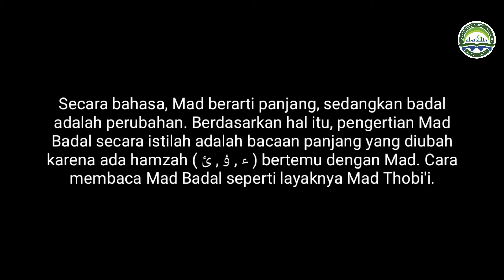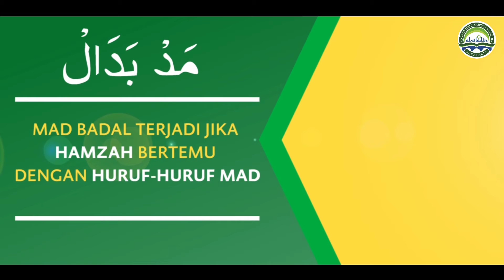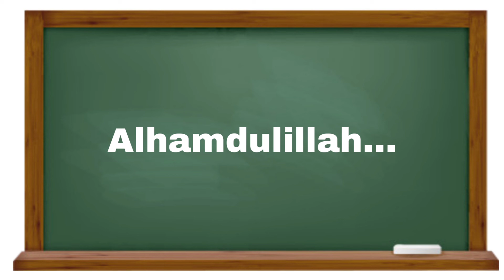Tahsin Qiro'ah kelas 3 SDTQ Al Abidin : Mad Badal